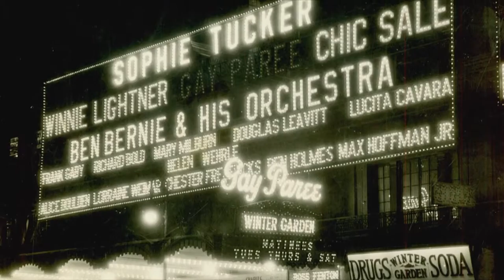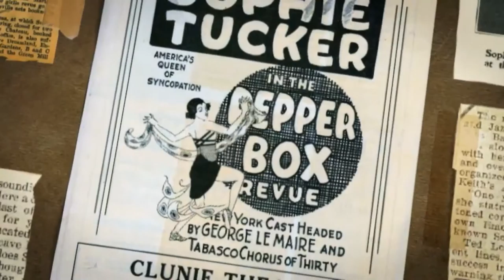The Outrageous Sophie Tucker Official Trailer - Passion River